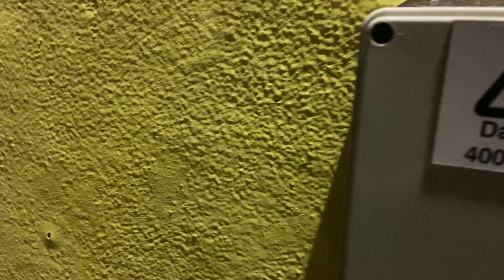Electrica SHOCK | Ep 1: Once Upon A Slag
A Drag Comedy Sketch Show starring Bradley Hunt & Jamal Greaves.

She used to be an innocent housewife until one mistake changed her life forever...